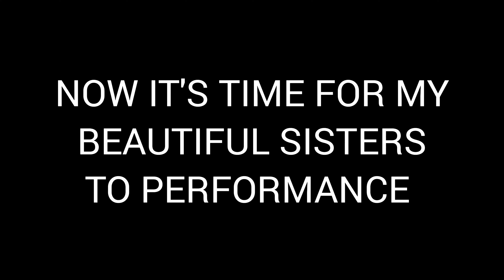BARISH HO GAYI MEHENDI PR 😭🥹 | VEERE DI WEDDING PT. 2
So in this video you will see the haldi and mehendi function of my brother, it was a really fun day but weather made it a little difficult for us. I hope you'll enjoy the video.

My setup:
Camera- Sony alpha 6000
phone-Realme 8
laptop- Dell latitude and Lenovo Idealpad
Lens-16-50 mm and 55-210 mm
Gorilla pod- digitek
Tripod- digitek
camera cage - small rig